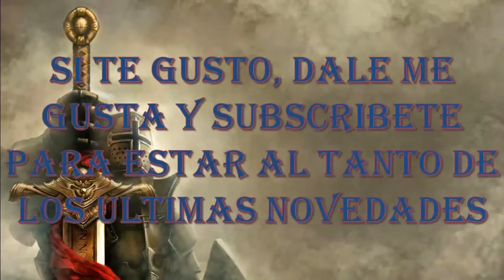Total War: Attila - Age of Charlemagne |Califato de Córdoba| #17